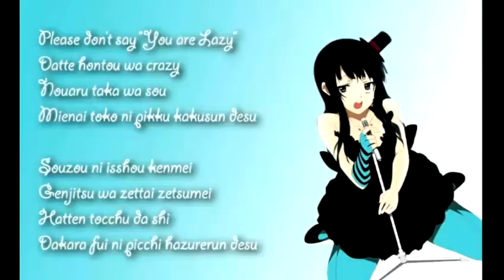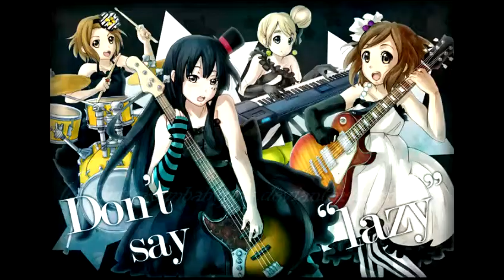K-on don't say lazy